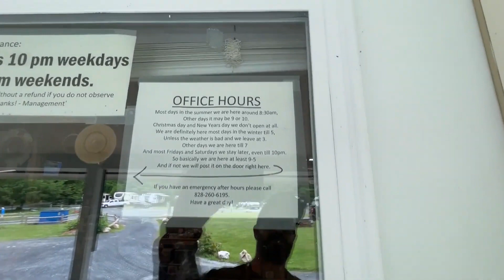Angry Grandfather Campsite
Original info (from time of archive):
Description: "Camping at Grandfather Campground was cold and rainy and wet but we still had fun until we ran into a Karen who works there.."
Upload Date: "Jun 13, 2021"
Video ID: "uOOHhQ3hmTs"
View Count: "3172"
Likes to Dislikes: "253 / 19"
Thumbnail is Original: true
Tags are Original: true
Was Livestream: false
Live Chat: n/a
Archived on: "Aug 07, 2021"

All titles are original from when downloaded.
If you have any videos you want uploaded to the channel, email them to: . Please put "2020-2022 The Outsiderz" in the subject too.

I do not agree with or disagree with any content within this video or it's archived metadata. Any words used in this video or it's archived metadata are not my own. Please do not harass/go after any mentioned persons. These reuploads are strictly intended for archival, research, and educational purposes only.